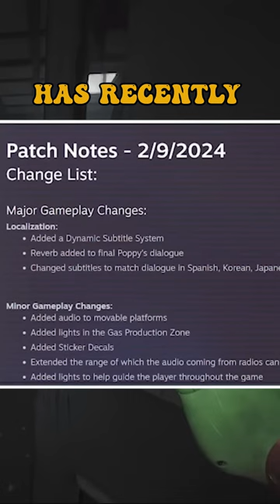THEY CHANGED THIS VHS TAPE IN POPPY PLAYTIME CHAPTER 3!?!